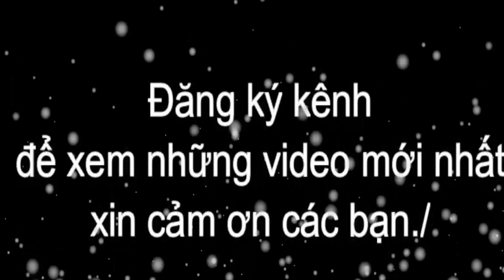THỊT TRÂU XÈO LÁ NỐT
Chào các bạn đến với kênh phùng tv
    CÁCH LÀM
+ Gia vị Dầu tỏi tươi dã nát
+ Nước mắm
+ Mỳ chính, Hạt tiêu, mật ong nếu có
+ Lá nốt tươi
+ Dầu, mỡ để xèo
Thịt trâu tươi rửa sạch không cần ướp gia vị để cả miếng tầm 1- 2 kg khi mua lấy thịt thăn lạc cho vào tủ để ngăn lạnh khoảng 4-5 giờ số lượng làm theo số người ăn tùy ý….Khi vào tủ lạnh thịt sẽ bị đông lại thành miếng, khi cho ra xèo để ăn thì ngâm nước ấm khoảng 1giờ sau đó dung con dao nhỏ mài sắc để khi xẻo cắt thịt cho ngọt.
+ CÁCH XÈO: Cho mỡ, hoặc dầu ăn vào để nóng dung dao nhỏ xẻo cắt từng miếng mỏng tầm 0.5 cm rộng tầm 2 đến 3 ngón tay dài 5 - 7 cm thả luôn vào chảo mỡ đang nóng bốc khói như video các bạn đã xem. Sau đó rắc hạt tiêu và quệt thêm dầu tỏi có pha mật ong mỳ chính và nước mắm vào miếng thịt đang xèo trên chảo. Thời gian xèo rất nhanh từ 1-2 phút lật ra có màu vàng thơm phức miếng thịt đã ngấm đủ  nước gia vị, lấy ra cuốn lá nốt vào chấm nước cốt tỏi chanh ớt ăn luôn cho nóng …Các bạn làm đúng như vậy ăn ngon quên lối về luôn rượu hết cả chai..
     Nên nhớ không thái thịt trâu ra ướp nhé nó sẽ chảy nước mất đi vị ngọt, Trước khi xèo ăn đến đâu dùng dao nhỏ xẻo từng miếng thả vào chảo mỡ  đến đó thịt tươi ở lạnh khi gặp nóng nó bốc khói co lại đột ngột làm miếng thịt săn lại giữ nguyên vị ngọt ngon đến tận cùng ./.